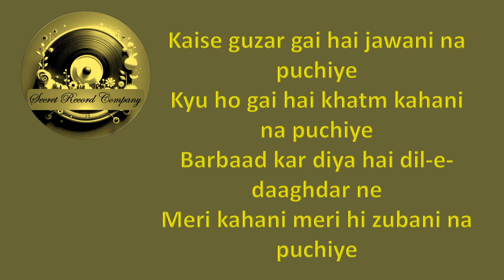KAISAY GUZAR GAEE HAI JAWANI NA POOCHIYAE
Experience the soulful journey of emotions with our latest song, "Kaise Guzar Gai Hai Jawani Na Poochye." This melodious composition captures the essence of love, loss, and the bittersweet memories that linger long after the story has ended.

With poignant lyrics that reflect the pain of a broken heart and the nostalgia of youthful days, this song resonates with anyone who has ever loved deeply and lost. The verses are delicately crafted to evoke the raw emotions of heartache, while the chorus encapsulates the distance between the happiness that once was and the sorrow that now remains.

Let the music take you through the highs and lows of this heartfelt narrative, where every word and every note speaks of a story untold.